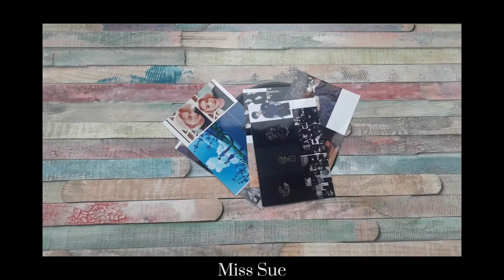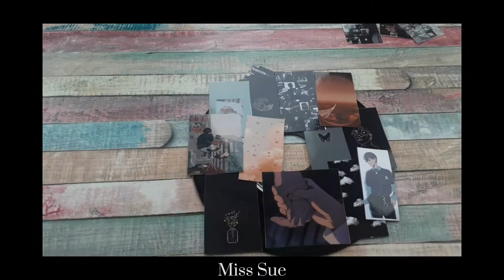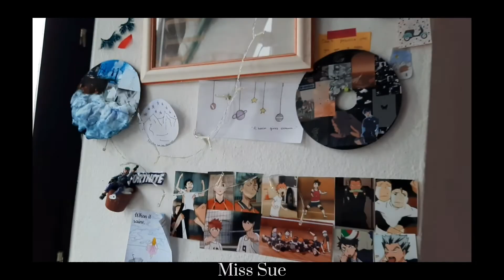Aesthetic Plak Tasarımları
Merhabalar!
Bugün odam için yaptığım iki plak tasarımını sizlerle paylaştım. Benim çok hoşuma gitti. Umarım siz de beğenirsiniz.
Keyifli Seyirler!

Gerekli Malzemeler
 •Plak
 •Fotoğraf veya sticker
 •Yapıştırıcı (Tutkal ve prit)
 •Pamuk
 •Tasarım yetenkleriniz ;)

❗Duyuru❗

•Öylesine başladığım "Anime Defteri" serisi tuhaf bir şekilde en çok beklenen seri oldu. Fakat ben sürekli fotoğraf çıkartmaya gidemiyorum ve aslında aklımda animeyle alakalı başka bir fikir var. Ama Anime defterine de devam etmek istiyorum. Bu nedenle, anime defterine sadece sizin istediğiniz animeleri koymaya karar verdim. Sadece hentai ve harem tarzı animeleri yapmayacağım ama onun dışındaki animelerde problem yok diye tahmin ediyorum.
Birkaç fikir toplayıp, hepsinin fotoğraflarını beraber alacağım. Bu nedenle kendi animenizin yer alabilmesi için hızlı olun ;)

•Anime Defteri yerine kendi kendime ciddi ciddi yapacağım Anime Günlüğü vardı. Ama bu kadar ilginiz varken ve bu tarz videoların Türkçe'si çok azken, bunu videoya çevirmeye karar verdim ve bu seri gecikmeden gelebilecek bir seri çünkü kullanacağım her şey hazır ve yapmaya başladım bile. Bu bana özel olacağı için kendi izlediğim animeler olacak. Bunun da haberini vermek istedim.

~Anime Defteri ve Anime Günlüğü farklı şeyler. Videolarda açıklayacağım.